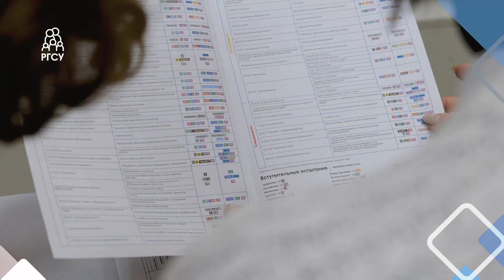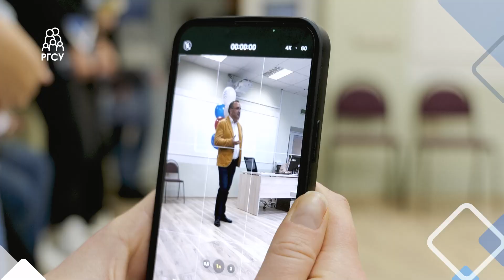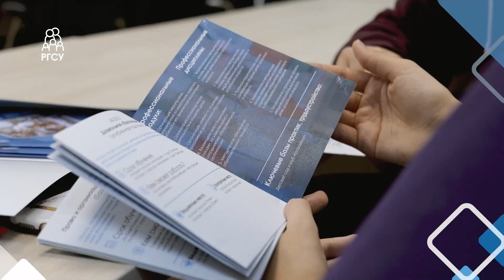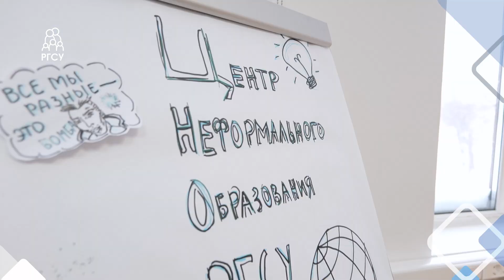День открытых дверей в РГСУ